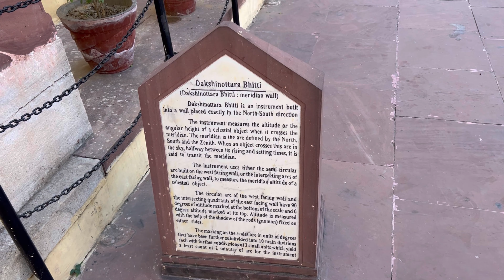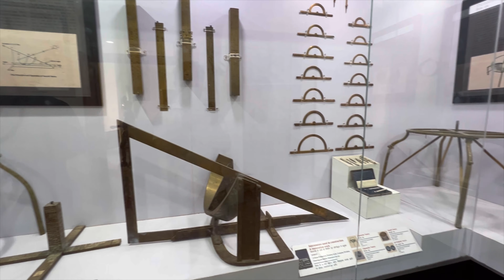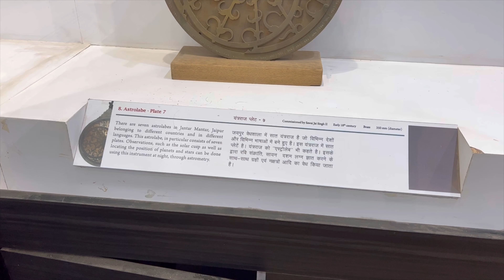Nepal to Jaipur Rajasthan Tour- Top 10 places to visit❤️|| India tour Series